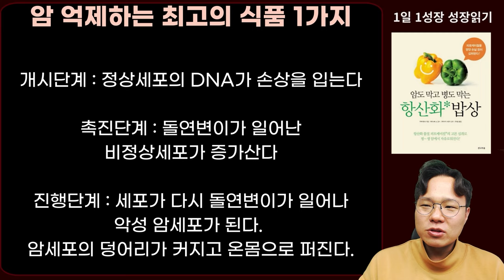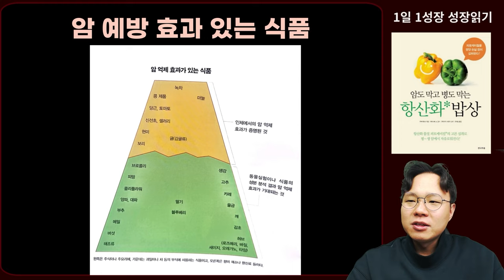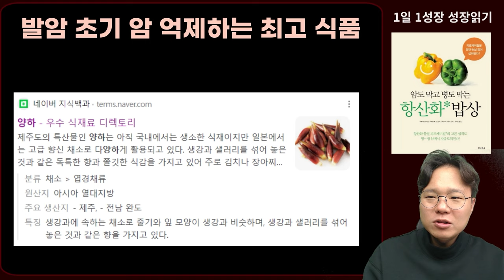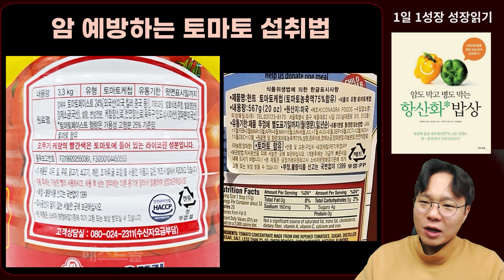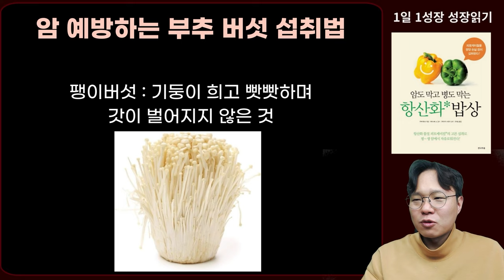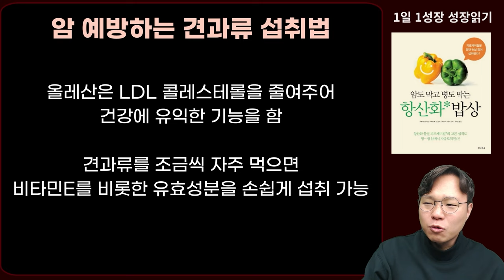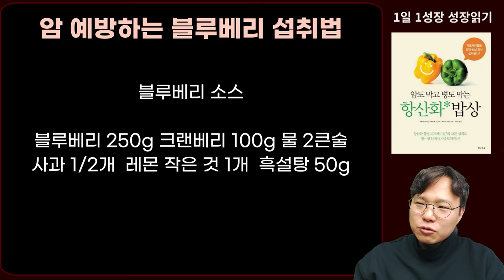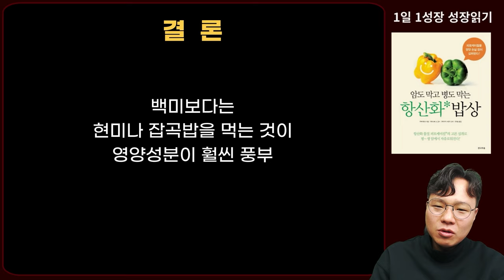암고 막고 병도 막는 항산화 밥상 2시간 30분 총정리 강의 I 암이 사라지는 식사 I 항산화 밥상